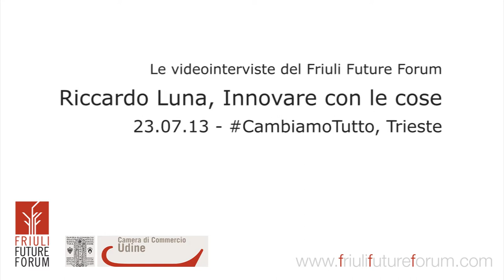FFF - CambiamoTutto. Intervista a Riccardo Luna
- In occasione delle conferenze "Startup in Campus" e "Cambiamo Tutto" tenutesi il 23/07/2013 all'AREA Science Park di Trieste, abbiamo intervistato Riccardo Luna e gli abbiamo chiesto come immagina l'innovazione oggi.